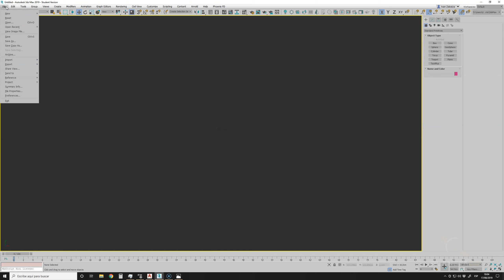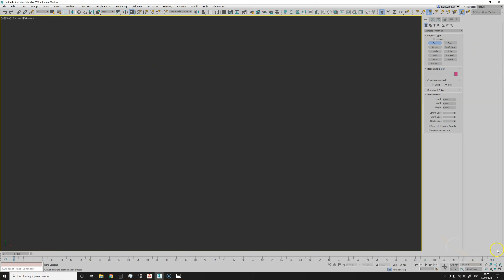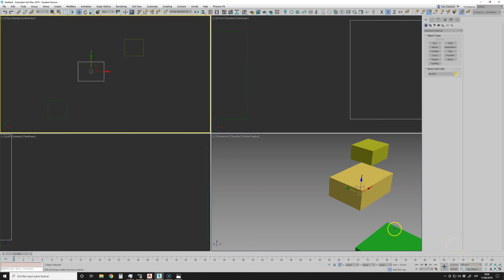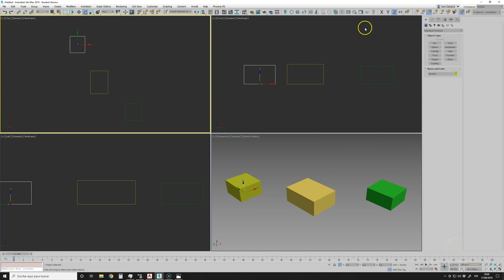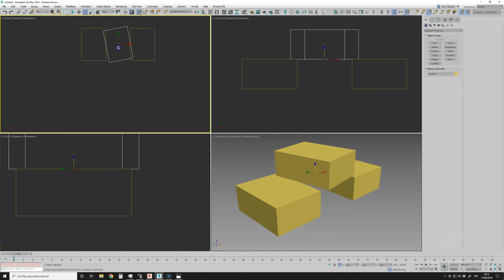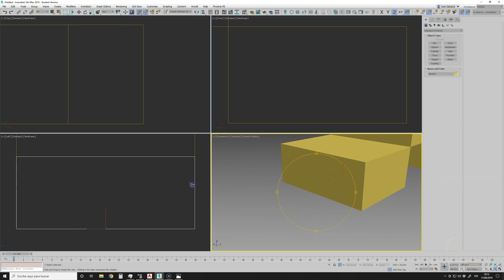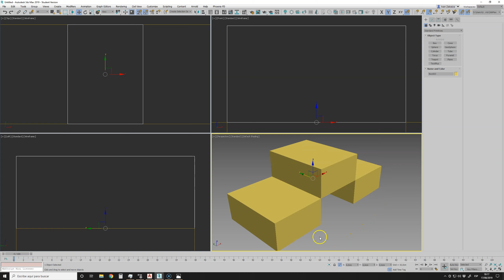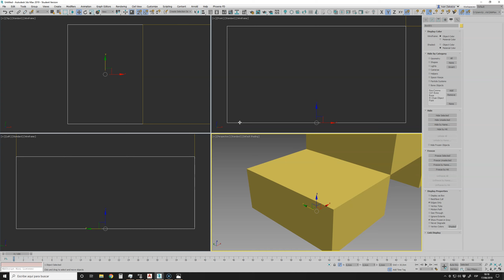Curso Online de Modelado de Interiores con 3Ds Max - 1.2: Interfaz básica de 3Ds Max para modelado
Domina 3DS Max para modelado de interiores 3D.

El objetivo del Curso de Modelado de Interiores con 3Ds Max es adquirir los conocimientos necesarios que capaciten al alumno para poder modelar una estancia interior desde 0 en Autodesk 3Ds Max.

Es un curso orientado al sector del interiorismo y la visualización arquitectónica. Con este curso de Autodesk 3Ds Max aprenderás las técnicas más usadas para el modelado de espacios arquitectónicos. Luego, con ayuda de un motor de render o engine, podrás realizar presentaciones 3D de interiores.

Con los conocimientos adquiridos podrás construir modelos 3D totalmente optimizados. Ya sea a partir de planos o desde 0.

Temario: 1 - Nociones básicas de 3Ds Max
0 – Material del Curso: Modelado de Interiores con 3Ds Max

1.1 – Configuración de 3Ds Max GRATIS
1.2 – Interfaz básica de 3Ds Max para Modelado
1.3 – Nociones básicas de modelado
1.4 – Nomenclatura de elementos de proyecto

2 - Modelado de elementos de estancia interior
2.1 – Importación de archivos de AutoCAD
2.2 – Dibujo en 2D de Elementos
2.3 – Modelado de paredes y huecos
2.4 – Modelado de Forjados
2.5 – Modelado de suelos con herramientas estándar
2.6 – Modelado de suelos con FloorGenerator GRATIS
2.7 – Modelado de rodapie
2.8 – Modelado de falsos techos y fosos de luces
2.9 – Modelado de elementos exteriores de terraza
2.10 – Modelado de otros elementos

3 - Importación de elementos de librería 3D
3.1 – Importación de puertas y ventanas
3.2 – Importación de luminarias empotradas
3.3 – Importación de librerías de decoración
3.4 – Preparación de escenas para renderizar

4 - Herramientas estándar de modelado
4.1 – Modificador Edit Poly
4.2 – Modificador Shell GRATIS
4.3 – Modificador Push
4.4 – Modificador Lathe